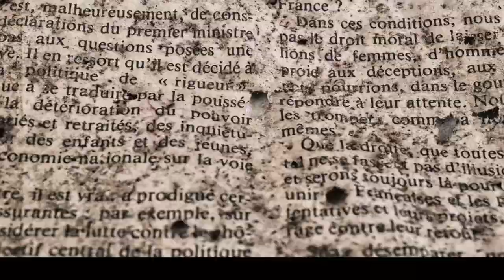O Fim do Minecraft? isso pode estar mais próximo do quer você imagina!...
O Minecraft é um fenômeno meio inexplicável, mas será que o jogo mais vendido de todos os tempos esta perto do seu fim?

Criado por: Peter Pines

Esta licença permite você possa, modificar,remixar,e repostar
o conteúdo mesmo comercialmente, contanto creditem o criador original.